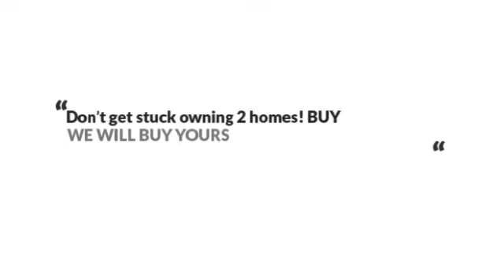24676 Byrne Meadow Sq, Aldie, VA 20105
The Reynolds Team Presents, Exclusive Home for Sale! 24676 Byrne Meadow Sq, Aldie, VA 20105.

Great opportunity for a first time home buyer or investor! This one bedroom, one bath condo is located in desirable, well maintained, Mercer Park. Ground level entry with open concept living and dining. Kitchen is well appointed with ample counter space for easy entertaining. Work from home in the extra den/bonus room. Walk-in closet and separate laundry room. Two assigned parking spaces and handicap accessible covered walkway to mailboxes. Close distance to the community shops, restaurants, clubhouse, and pools. Community library is just down the street and there is easy access to Route 50 and commuter routes.
BUY ANY HOME FROM US AND IF YOU ARE NOT COMPLETELY SATISFIED WE WILL BUY IT BACK OR SELL IT FOR FREE YOUR CHOICE!* No Gimmicks! For more information on this Peace of Mind Guarantee call Sarah and Debbie at or for a FREE Recorded Message: 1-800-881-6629 ID #9182.